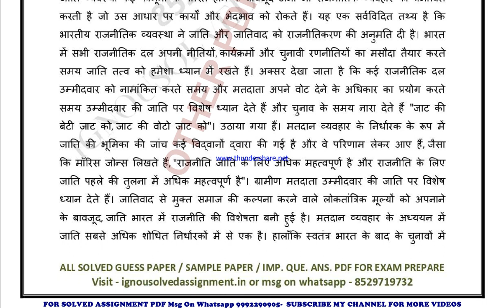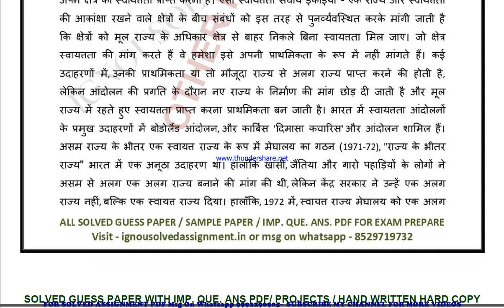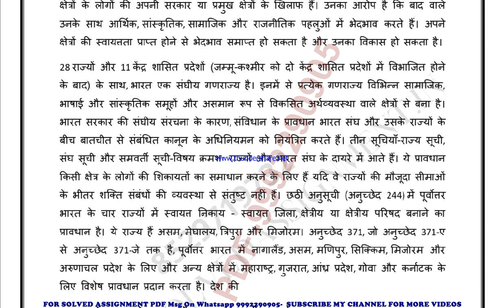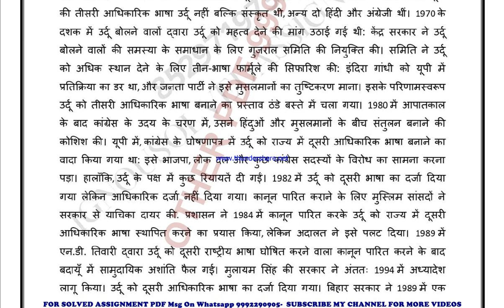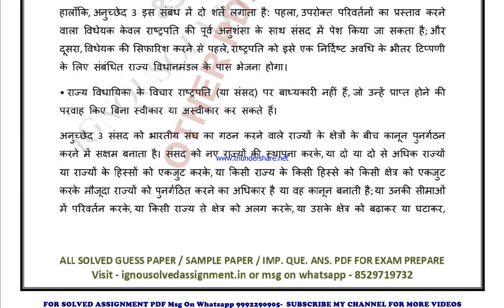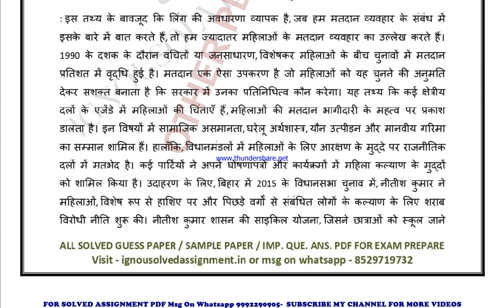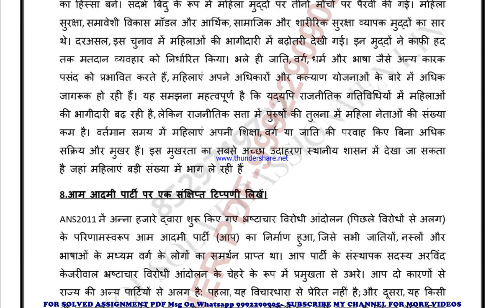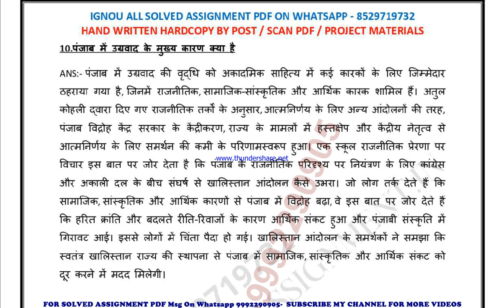bpsc 104 solved assignment 2023-24 | bpsc 104 solved assignment in hindi 2024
price-
bag-30rs

bpsc 104 in hindi solved assignment 2024,
ignou bpsc 104 solved assignment in hindi,